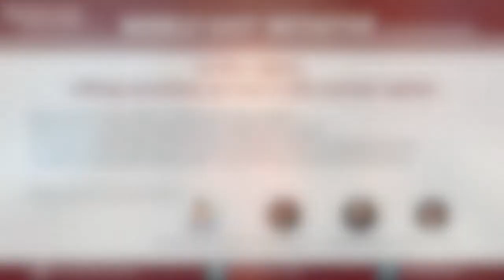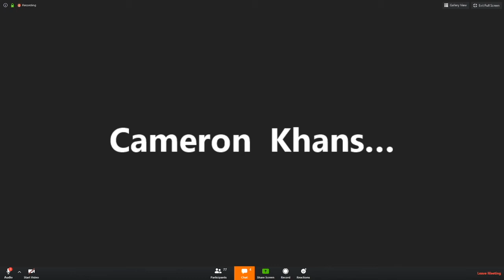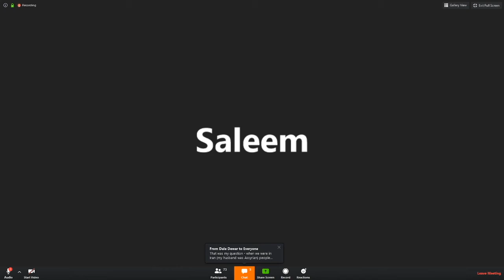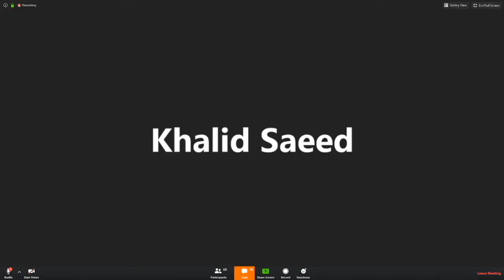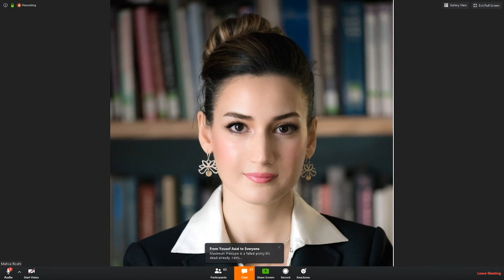In the Region, Lifting Sanctions on Iran is the Nuclear Option (4/27/20)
A webinar with Mohammed Al-Yahya, Editor-in-Chief of Al Arabiya English, on the divergences between Washington and the Gulf capitals on how they view Iran and the magnitude of the threat it poses.